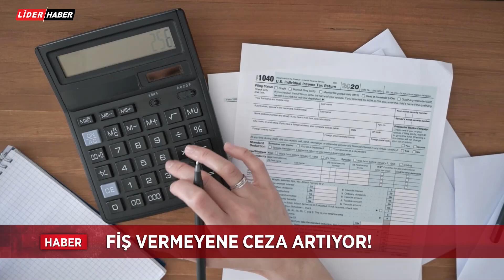Fiş vermeyene ve fiş almayana ceza geliyor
Detaylar;

TURKSAT A4
DIGITURK: 51
D-SMART KANAL: 107
D-SMART GO